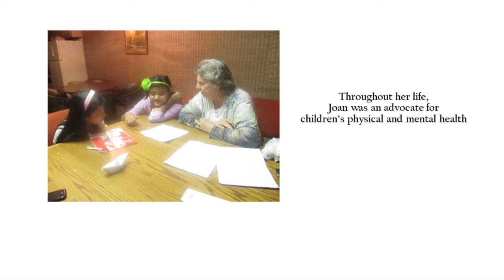Joan N. Coslow Beacon of Peace Award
In recognition of an individual or organization that has demonstrated a strong commitment to peace with justice, promoting the dignity of the vulnerable and marginalized, andserving the community while maintaining a global perspective.